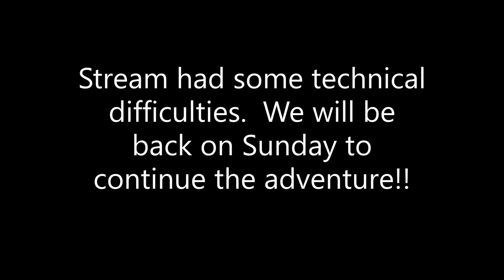The Elder Scrolls Online Stream 5 - Rescuing Abnur not Sai!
Playing a Templar in this Live Stream on 6/2/22 uploaded